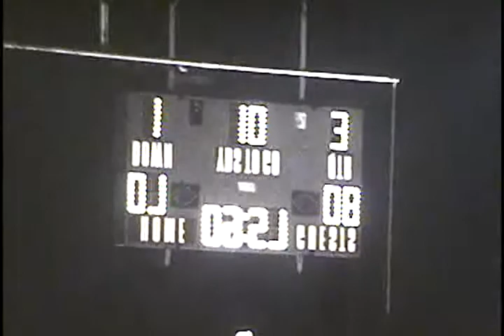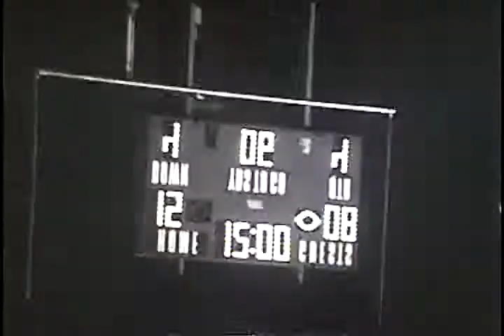rpa003b pa mckeesport unk hempfield unk 1982 fb 00